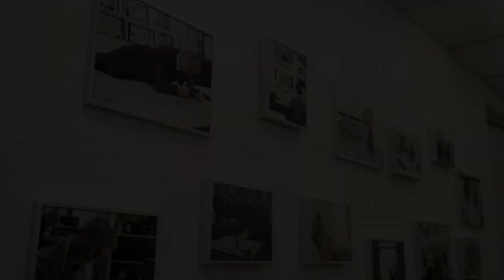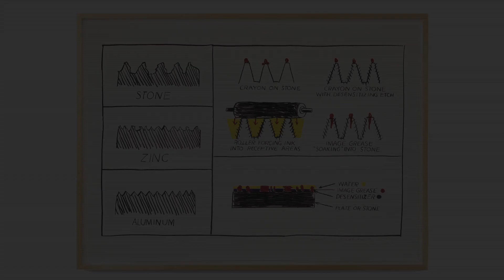ROY LICHTENSTEIN AT GEMINI GEL